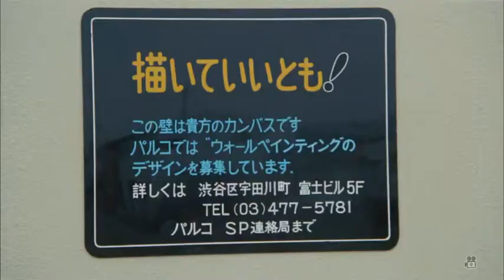Headphone Lullaby - A date with Arisa